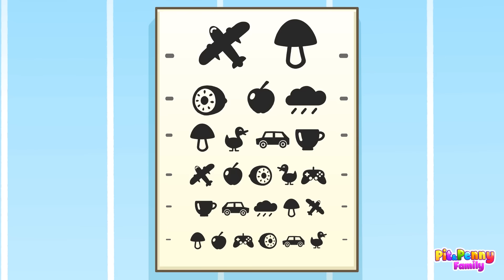Where Did My Color Go? 😭 I Lost My Color! | Best Kids Cartoon by Pit & Penny Family🥑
Hi kids! 🥑 Watch the video and have fun with Pit & Penny Family! 🥑💗